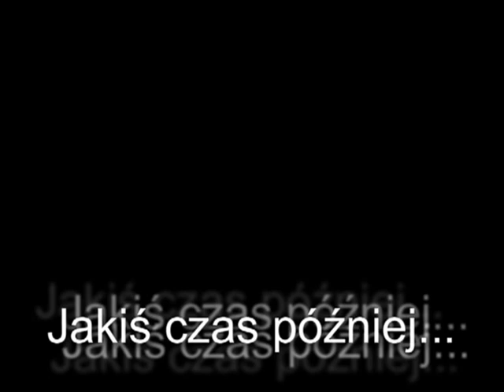Zetor 25K - 1957r.